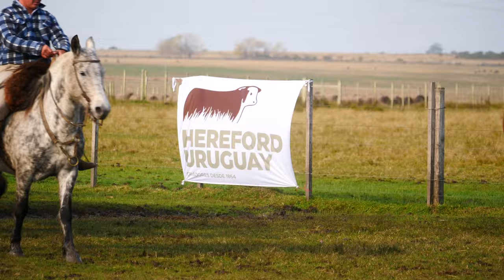Andres Madruga: Para mí el Hereford uruguayo es el mejor del mundo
El brasileño Andres Madruga participó de la Gira Ganadera Hereford basalto 2024.